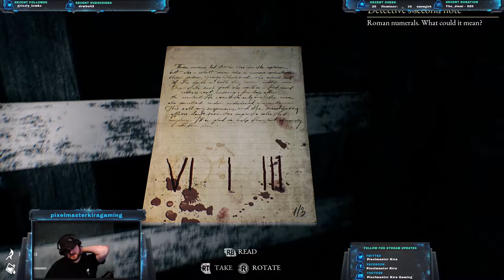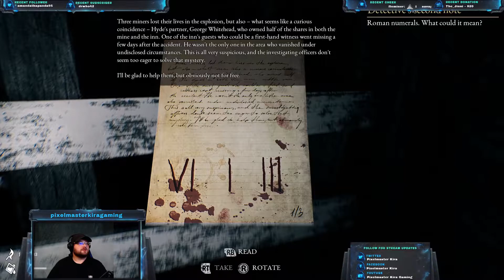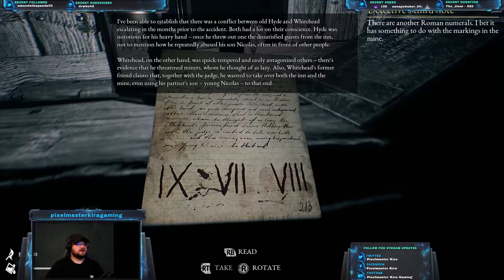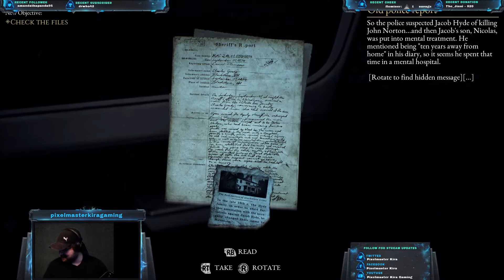FOUND GILMAN! The Beast Inside Part 10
This video contains the beast inside gameplay which is a adventure horror game containing puzzles and survival horror aspects. Its a pretty scary game i hope you enjoy!